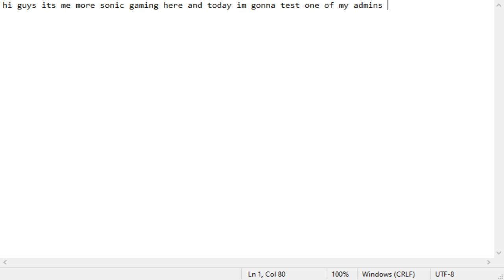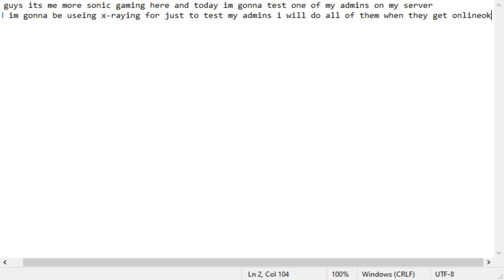testing my staff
to get whitelisted on the server